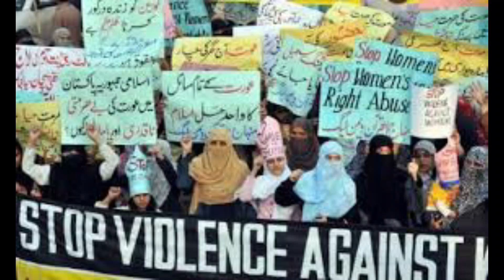Sheger FM Mekoya መቆያ “የፓኪስታን ሴቶች እና የክብር ግድያ” ፣ማለቅያው ያልታወቀው ሰቆቃ /በእሸቴ አሰፋ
Sheger FM Mekoya መቆያ “የፓኪስታን ሴቶች እና የክብር ግድያ” ፣የታንዛንያ ኤልቢኒዎች ( ማለቅያው  ያልታወቀው ሰቆቃ) /በእሸቴ አሰፋ /Eshete Assefa Mekoya Program On sheger FM 102.1 Radio ነሐሴ  23፣2012